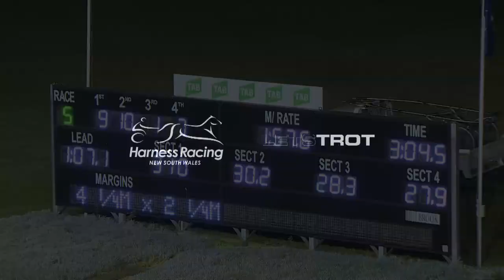2024 Renshaw Cup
The David Aiken Trained Max Delight Wins The $50,000 Renshaw Cup At Penrith Paceway Last Night.